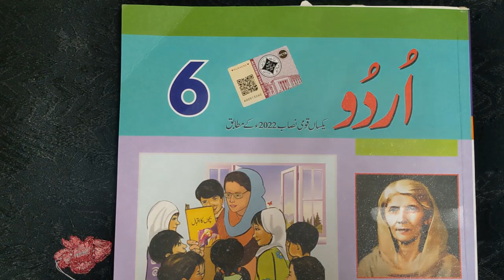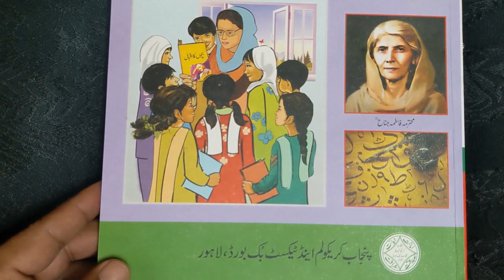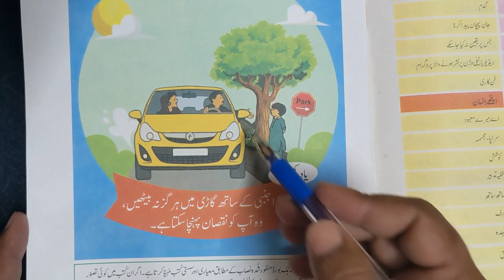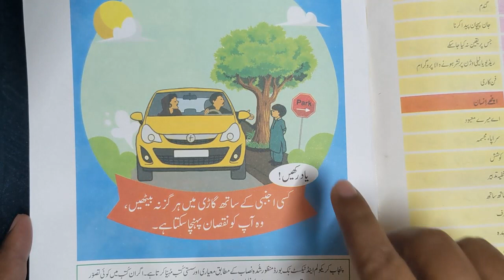6Th Class Urdu New Book 2023 || An Introduction || Single National Curriculum 2022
This is the book which will be studied in all Punjab schools including private and government schools. this book is according to single national curriculum 2022 announced by government. snc